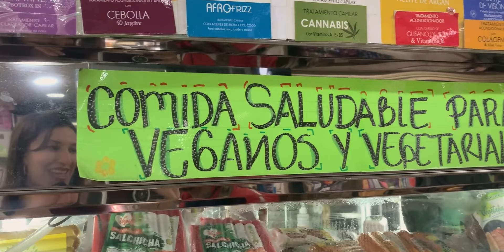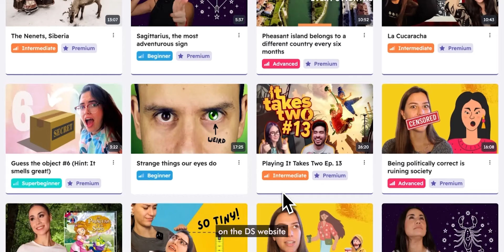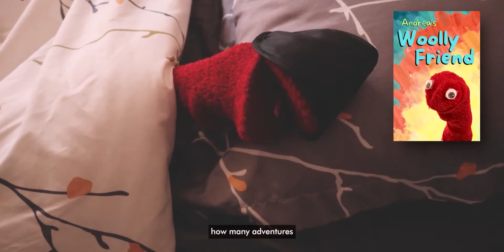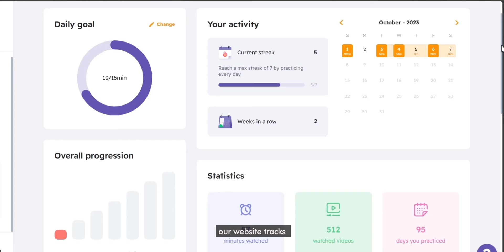All you can find in a COLOMBIAN market! - Intermediate Spanish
See what Natalia uncovered at Mercado de Paloquemao in Bogotá - It's a shopping paradise!